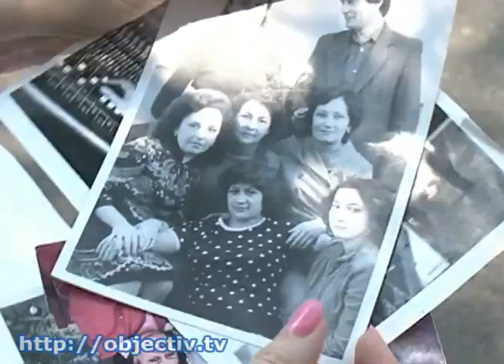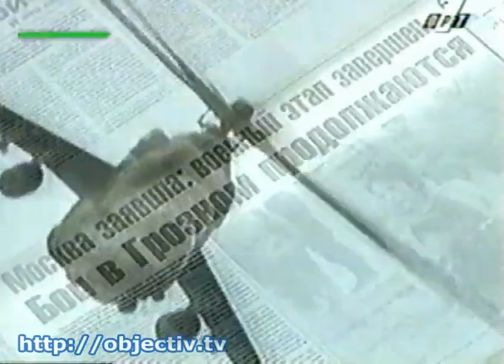Переселенцы из Грузии и Чечни рассказали о войне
- Страх, который не уходит. Переселенцы из Грузии и Чечни, живущие в Харькове, поделились воспоминаниями о войне - Им уже приходилось бежать от войны. Харьков стал второй родиной для многих вынужденных переселенцев из республик, где военные конфликты не утихали со времени распада Советского Союза. Эти люди со страхом вспоминают «миротворчество» Российской Федерации и сравнивают нынешние события в Украине с тем, что однажды они уже пережили